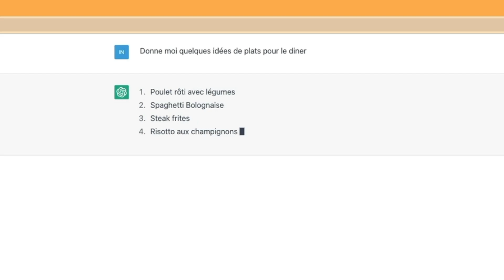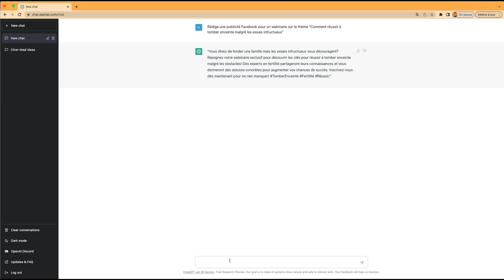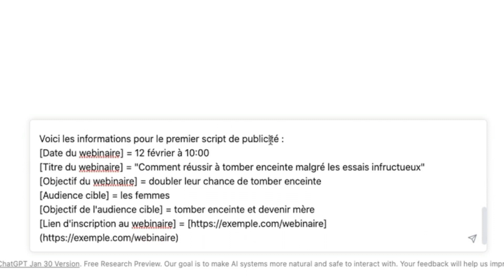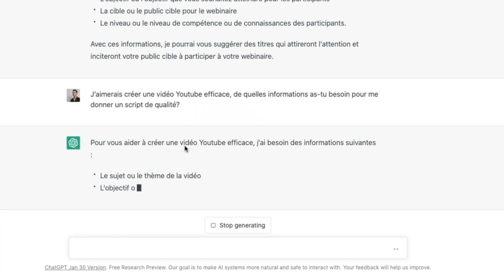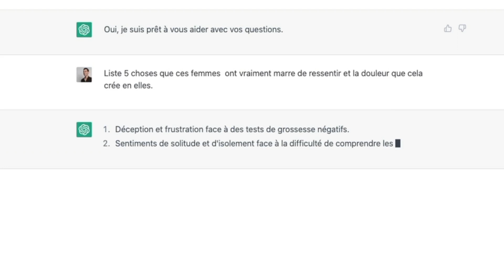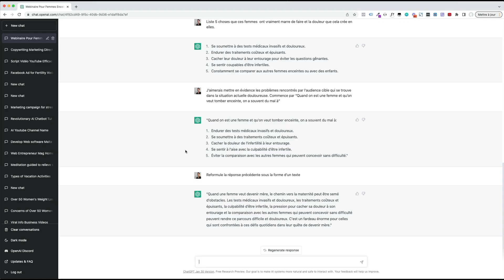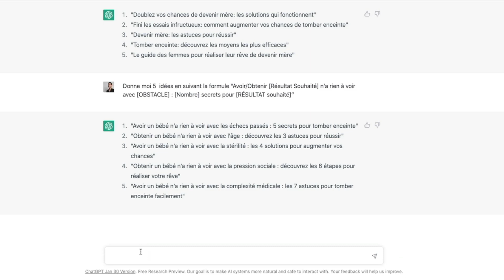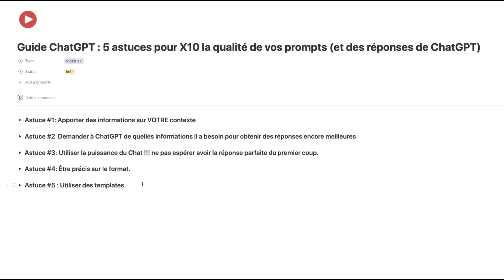Guide ChatGPT : X10 la qualité de vos résultats avec des prompts efficaces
La qualité des réponses de ChatGPT dépend uniquement de la qualité de VOS prompts (i.e. vos questions)
Découvrez 5 astuces redoutables pour X10 la qualité de vos prompts et obtenez de meilleures réponses de ChatGPT.

00:00 intro
00:14 Astuce 1
06:11 Astuce 2
07:26 Astuce 3
09:52 Astuce 4
11:21 Astuce 5

Recevez gratuitement le Guide "ChatGPT Expert" pour apprendre à maîtriser l'art des prompts efficaces et transformer ChatGPT en un super assistant prêt à booster votre business et votre productivité personnelle, en cliquant ici :